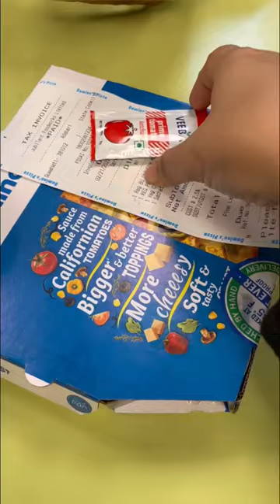Trying Burger Pizza of Domino’s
Pizza burger of Dominos
Shorts
YouTube shorts